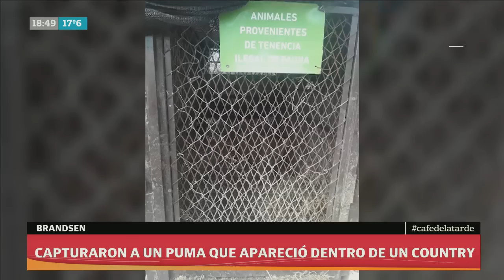Capturaron a un puma que apareció dentro de un country en Brandsen